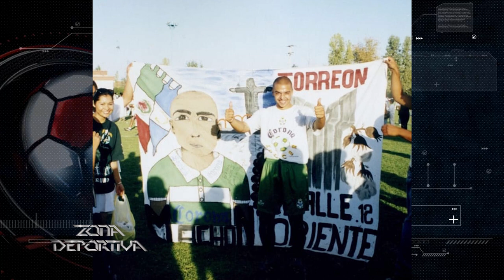01 BANRURAL | ENTREVISTA CON MARTÍN MACHON | EX-JUGADOR DE COMUNICACIONES, LA GALAXY Y SANTOS.